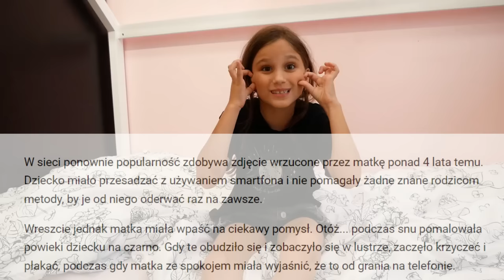REAKCJA LENY NA JEJ NOWY POKÓJ! 😱❤️ JEST CUDOWNY 🥹